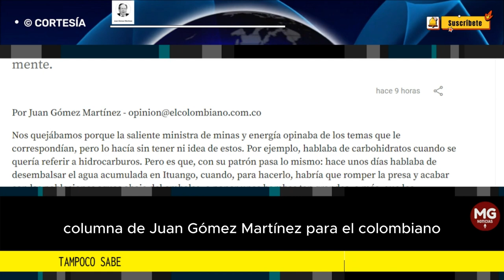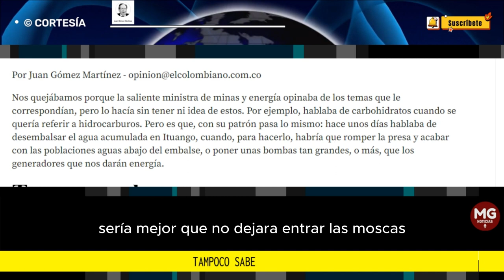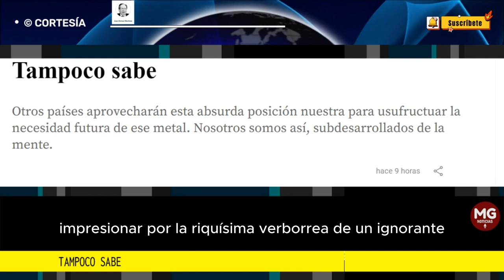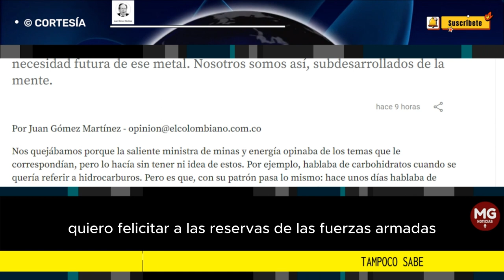TAMPOCO SABE 📢 Por Juan Gómez Martínez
Otros países aprovecharán esta absurda posición nuestra para usufructuar la necesidad futura de ese metal. Nosotros somos así, subdesarrollados de la mente.